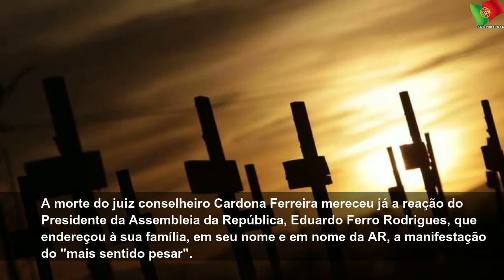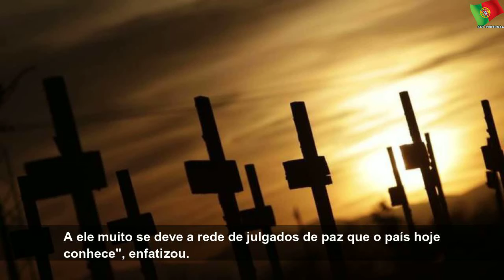Morreu Cardona Ferreira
quarta-feira, 24 de julho de 2019
Morreu Cardona Ferreira | Sky Portugal
Antigo presidente do Supremo Tribunal de Justiça (STJ) Jaime Octávio Cardona Ferreira morreu na terça-feira aos 82 anos